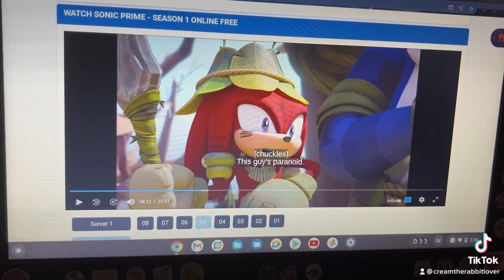Gnarly doesn’t make any sense